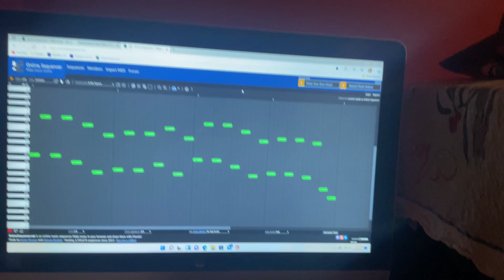How 67.5 Sound Was Made.